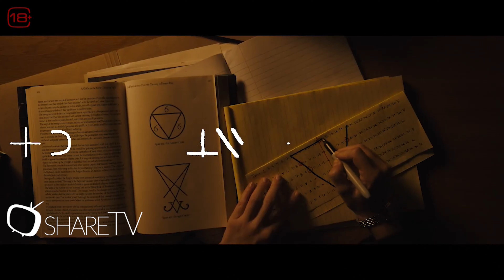СОБИРАТЕЛЬ ДУШ ТРЕЙЛЕР// LONGLEGS TRAILER 2024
О фильме
Страна: США
Жанр: триллер
Выход на экраны: 11 июля 2024